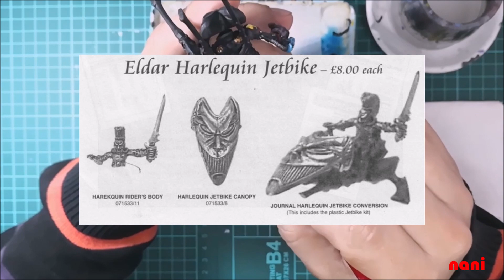Eldar Harlequin Wraithlord / Señor Espectral Eldar Arlequín Custom